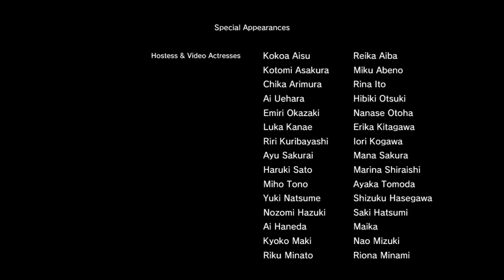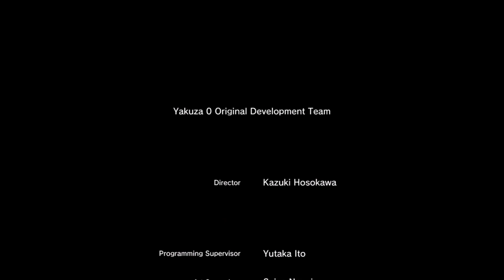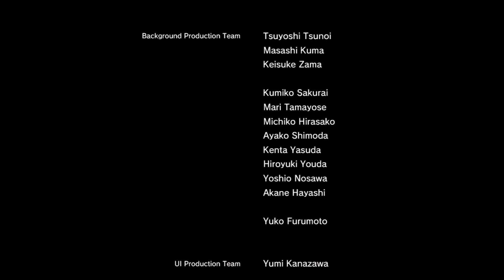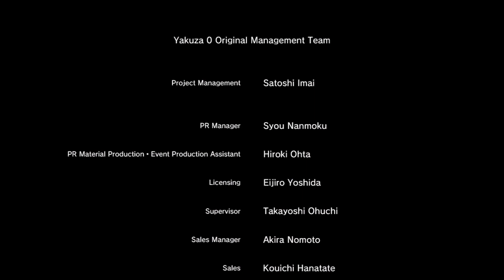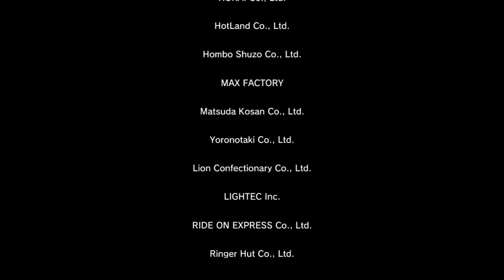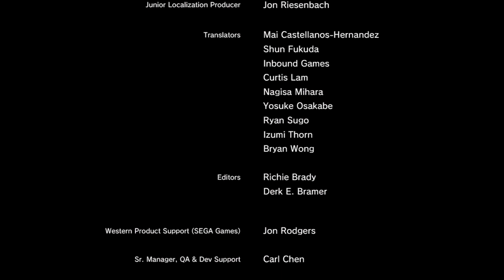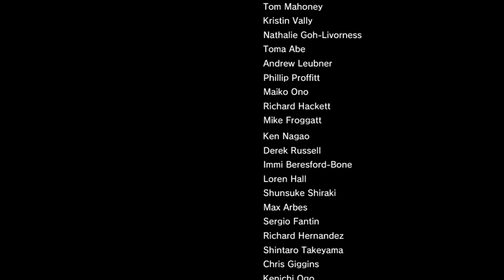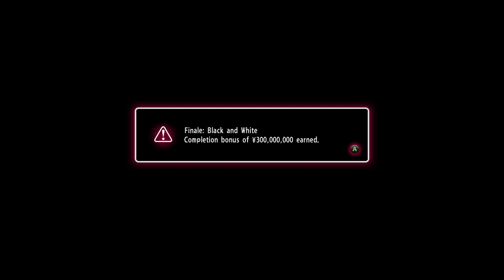Yakuza 0 - Part 30 [Finale]